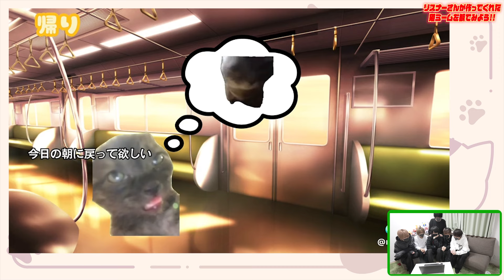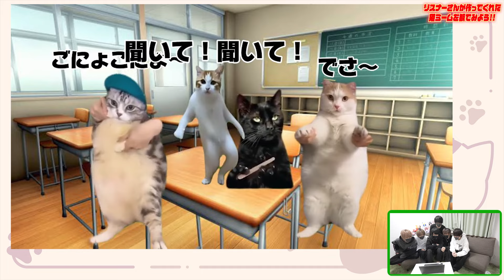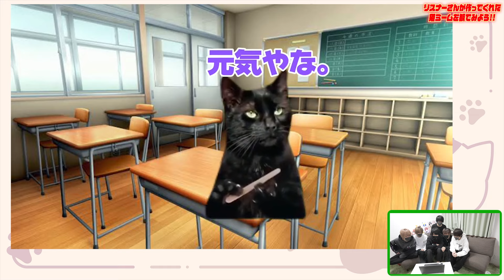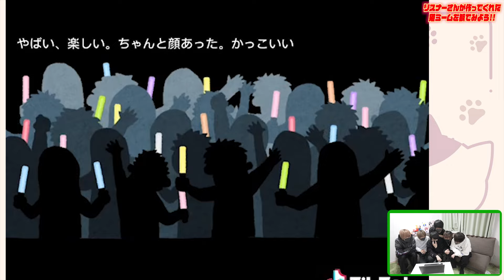視聴者が作るちょこらびTikTokで流行った猫ミーム選手権！！内容が黒歴史祭りでとんでもない事にｗｗｗｗｗ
猫飼いたい🍫🐰

目標登録者３０万人目指して頑張ってるので登録してね！！
こんなとこでちょこらびは止まらない🍫🐰

新しいオリ曲『さぷらいずっ！』が

このチャンネルでは歌ってみただったり